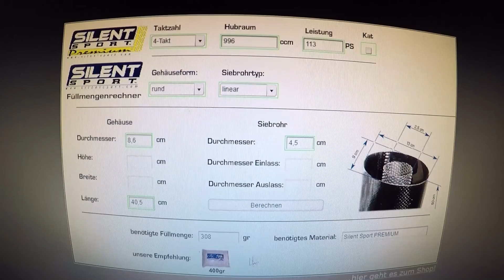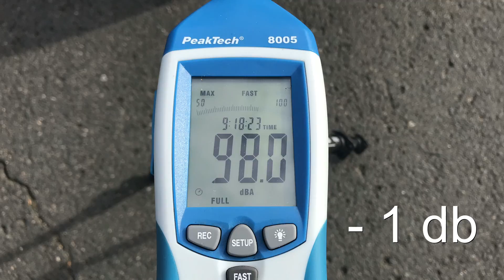Teil 4 / Abgasanlage dämmen ! Ducati / Termignoni zum schweigen bringen ? DIY so geht es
Heute, Motovlog und Garagenzeit, wir dämmen die Schalldämpfer neu, ob es was bringt ? schaut selbst ;-) ich war sehr überrascht !

Ob die Konstellation Ducati und Termignoni zu zähmen ist ?

Was bringt die Schalldämpfer Dämmung ?

Was benötigt man ?

Alles in diesem Video. viel Spaß dabei !

Das Dämmmaterial sowie die Nieten sind von Silent Sport Premium. Bei Louis um die Ecke gekauft.
Ganz Normal bezahlt, wie jeder andere auch.
Dies ist kein Werbevideo, sondern schildert lediglich meine Erfahrung vom Austausch sowie die Auswirkung der Geräuschentwickling/Dämpfung.

Grüße
Thomas
alias DUCStyle

Auch auf Insta, schau mal vorbei !

thomas.ducstyle